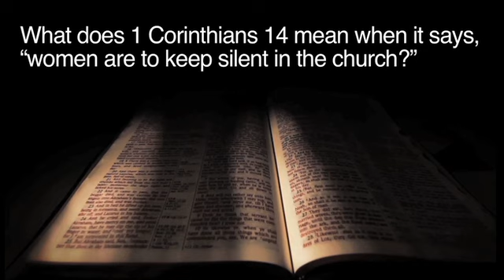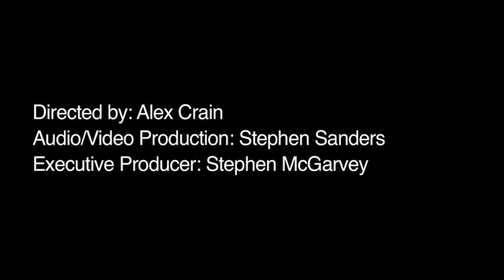What Does 1 Corinthians 14 Mean When It Says That Women Are to Keep Silent in the Church?